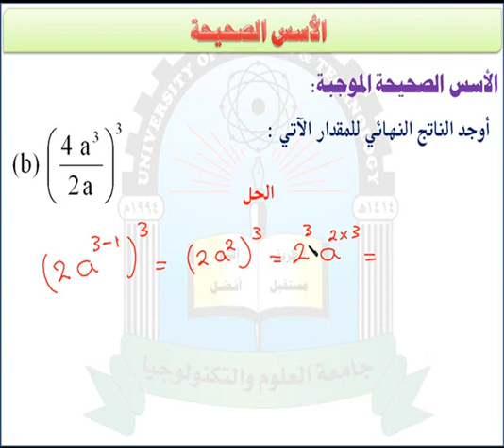الوحدة الاولى (التقويم الذاتي)- مقرر رياضيات العلوم الادارية